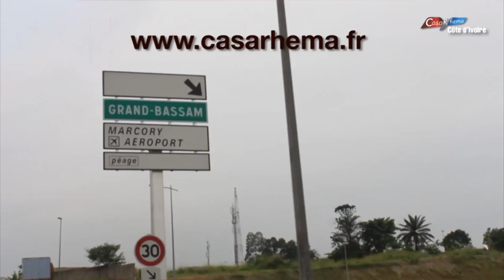Témoignage choc du Pasteur Simplice Kinanga drogue,viole etc (Casarhema Côte d'Ivoire)